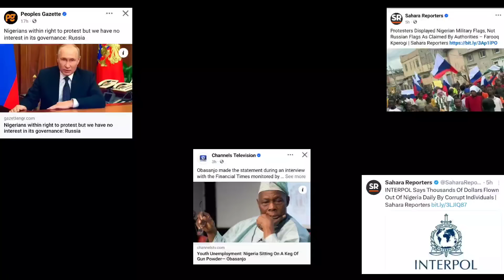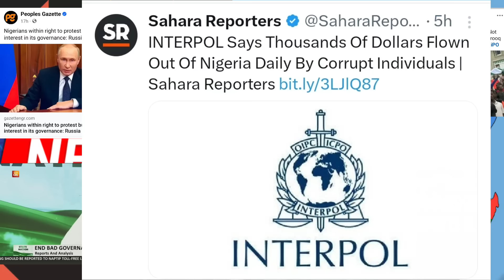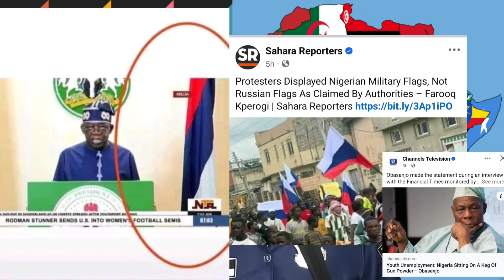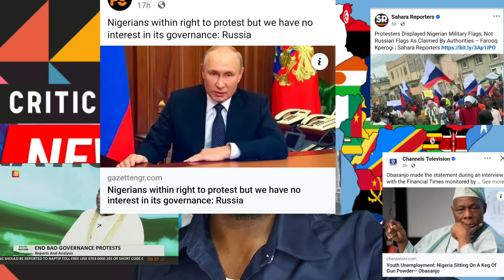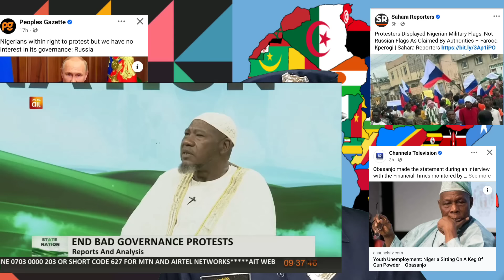Russia President Putin Warns Tinubu Against Protesters As Obasanjo Fears Revolution In Nigeria 🇳🇬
Russian president Vladimir Putin has reacted to the waving of Russian Flags by Northern Protesters.